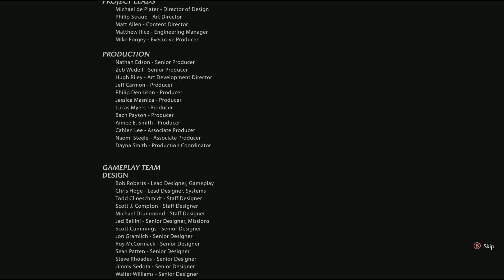Middle Earth: Shadow of Mordor Part 29 --- !FINALE!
The Black Hand is near. The Orc and Uruk hierarchy has been Dominated and all my pawns are in place. Now is the time to challenge The Black Hand and destroy him... if I can. Come check it out!! :D

The Grim Reaper pic was made by ExoHazard on DeviantArt and is being used with his permission. Here is a link to his very impressive work Give him a look and a thumbs up!

Also check out Erock331's channel, as i will be using his cover of Moonlight Sonata for the new intro:D WITH his permission.